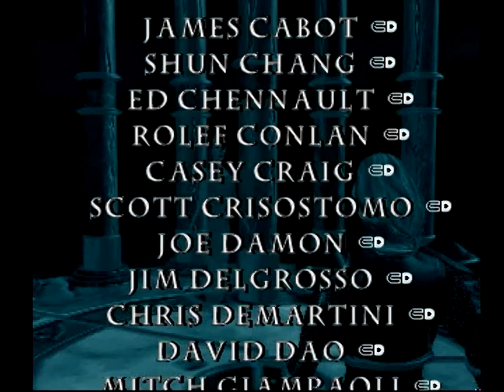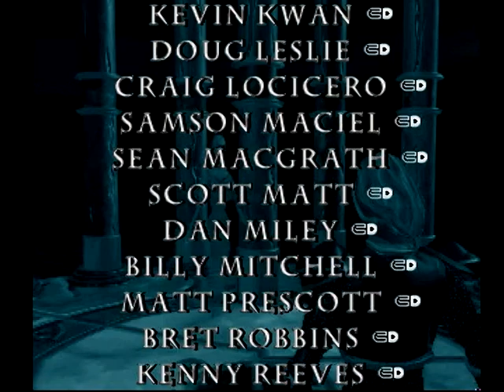#60.[Blood Omen Legacy of Kain] Fate：ENDING 2 [ケイン・ザ・バンパイア]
Blood Omen Legacy of Kain：ケイン・ザ・バンパイア(1996)

【cast】
ケイン（Kain）：井上和彦（Kazuhiko Inoue）
エアリエル（Ariel）：鈴木千春（Chiharu Suzuki）

【ノスゴスの地の終焉の物語】：数多くの魔物が跋扈（ばっこ）する時代。民衆の生活は、それらの化け物によっても日々脅かされていた。本来、「サークルオブナイン」と呼ばれる聖地に築かれた９つの柱「ピラー」によって生み出される秩序により、世界は浄化され、民の生活は平安なものであった。しかし、「サークルオブナイン」を守るべき神々たちの不協和音と彼らの歪んだ心がピラーのエネルギーが悪しき方向に向かわせることになったのだ。

【死のピラーの守護者・モータニアス（Mortanius）】：ノスゴスの柱（Pillars of Nosgoth）の中心で、二人の男が言い争いをしていた。1人は、以前ダークエデンで仕留めそこなった錬金術師こと物質の柱の守護者・アナクロス（Anarcrothe）、もう一人は、ケインをヴァンパイアとして蘇らせた妖術師モータニアス。
　彼らの会話から判った事は、モータニアスは「死の柱の守護者」である事、モータニアスは密かに他の柱の守護者を裏切り、ナプラプターの狂気に染まり使命を全うできなくなっていた古い柱の守護者たちを殺し（しかしナプラプターを狂気に至らしめたのは、エアリエル（Ariel）を殺したモータニアスなのだが）、ノスゴスを再生しようとしていた事、守護者殺しの実行者としてケインを選び、一度殺してヴァンパイアとして再び蘇らせた事（何故それがケインで、何故彼をヴァンパイアとして蘇らせたのか、何故柱の守護者を殺す者がヴァンパイアでなければならないのか。そこには未来を見通すことのできるメビウスの助言があったのか）、そしてモータニアスは柱の守護者の一人として、死を受け入れている事。
１．物質の柱の守護者・アナクロス殺害：死の運命を受け入れていたモータニアスは、使命を全うできない柱の守護者を再生の糧とする為、アナクロスを始末した。

２．死の柱の守護者・モータニアスとの対峙：モータニアス。ケインの運命を翻弄した男。彼は他の神々と同じく死ぬ運命にあると言い、それを受け入れていた。ナプラプターの狂気に染まってしまった他の守護者たちと同じく、モータニアスのこの計画もまたナプラプターの狂気によるものなのか。モータニアスはヴァンパイア・ケインを道連れに、死の運命に従った。

３．狂気の第二幕へ：モータニアスは死の間際で別の顔を見せた。それは生に執着し、ノスゴスの新しい支配者となろうとする、死を受け入れたものとは真逆の姿だった。既に屍同然の狂った獣がケインに襲いかかる。

４．運命：「アナクロスの秤」と「死の水晶」を柱に捧げ、獣となって襲いかかるモータニアスを斬り捨てた。
　モータニアスとの死闘を終えるとエアリエルが現れ、二つの道を示した。ケインは確信した。ケインも柱の守護者の一人であり、死の運命を背負っていたのだという事を（モータニアスは調和の柱の守護者・ケインを道連れにしようとしていた）。そしてエアリエルに代わる調和の柱の守護者として誕生したケインであるからこそ、モータニアスに選ばれたという事を（それでも何故ヴァンパイアとして蘇らせたのかという疑問は残る）。
　最後に唯一残った柱の守護者であるケインが、ノスゴスの運命を決める。

５．死の運命を受け入れる(1:59)：クアハーゲン（Coorhagen）出身の貴族であり、調和の柱の守護者であるケインは死の運命を受け入れ、ノスゴスの調和を取り戻した。ナプラプターの狂気によって乱れたノスゴスに平和をもたらし、ヴァンパイアが存在しない世界を選択したケインを知る者は誰もいない。